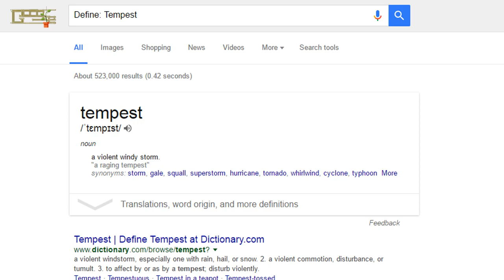Destiny: GOD ROLL SIDEARM | TEACUP TEMPEST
I present my GOD roll sidearm Teacup Tempest. Literally a sniper dude.